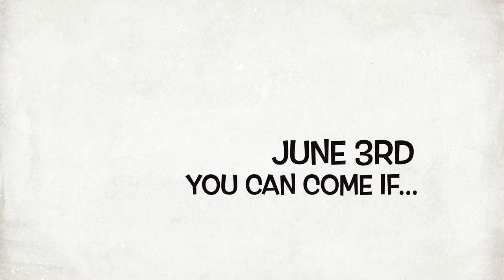Vass-Lakeview 2022 End of Year Circus Growth Party